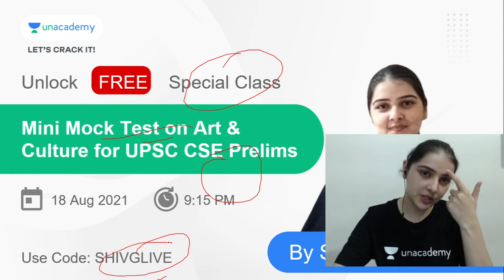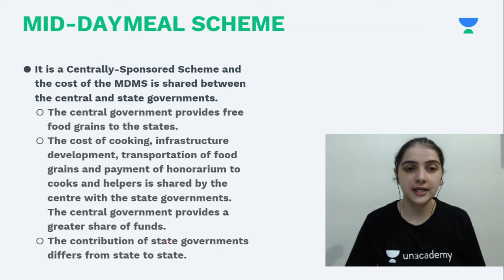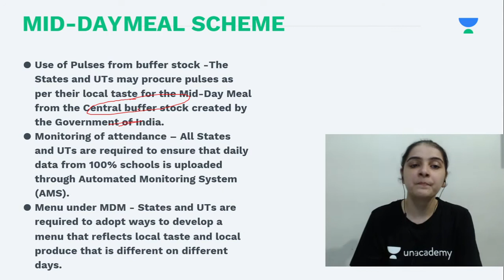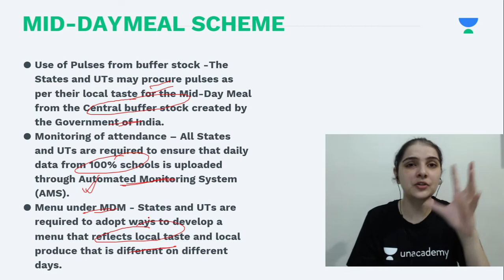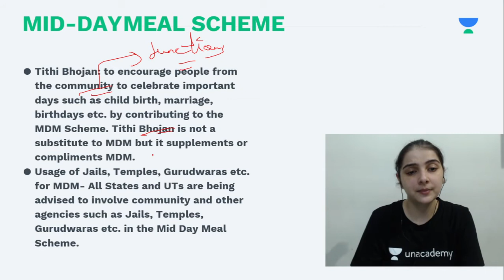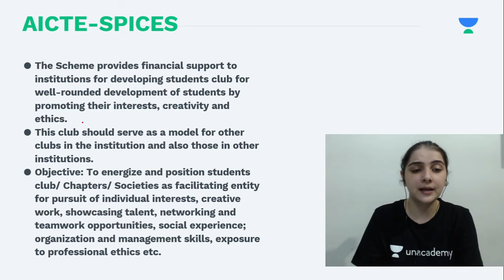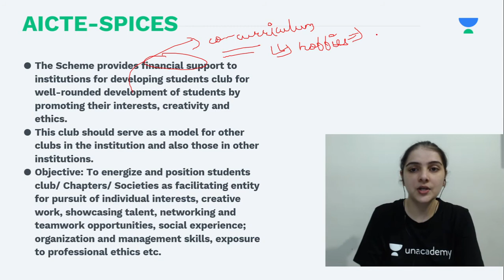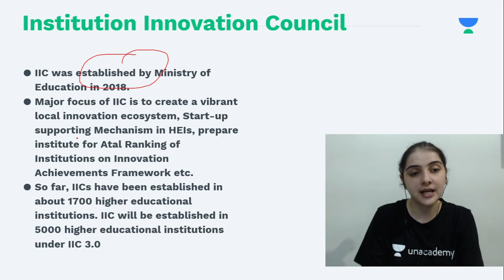Important Government Schemes - Ministry of Education - By Shivangi Gautam - UPSC CSE Prelims 2021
Revise in 10 min | Important Government Schemes | Ministry of Education  - UPSC CSE 2021 | By Shivangi Gautam

1. Learn from your favourite teachers | अपने पसंदीदा शिक्षक से सीखें
2. Dedicated doubt sessions | समर्पित समाशोधन सत्र
3. One Subscription, Unlimited Access | एक सदस्यता, असीमित एक्सेस
4. Real-time interaction with Teachers | शिक्षकों के साथ वास्तविक समय पर बातचीत
5. Unlimited Test Series and PDF Notes | असीमित टेस्ट सीरीज़ और पीडीएफ नोट्स
6. Full syllabus coverage | पूर्ण पाठ्यक्रम कवरेज
7. Download the videos & watch offline | वीडियो डाउनलोड करें और ऑफ़लाइन देखें